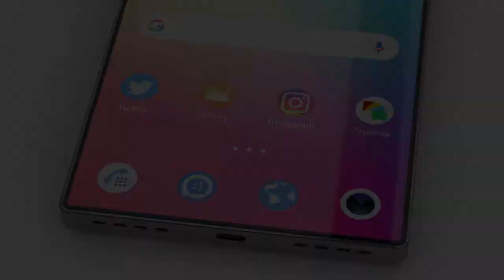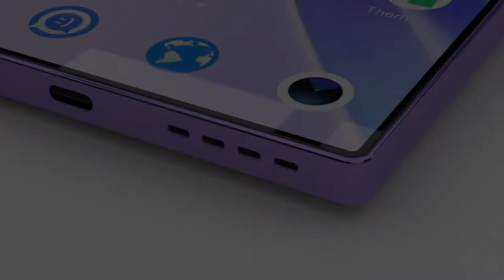Tesla Pi Trailer Concept Introduction